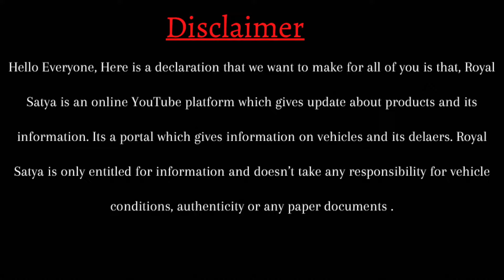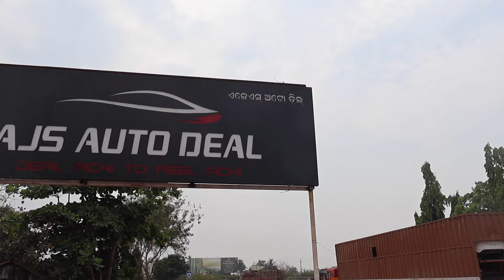Only 75k Rupees Second Hand Car in Bhubaneswar | AJS Auto Deals | Low Price Used Car | Best Showroom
Only 75k Rupees Second Hand Car in Bhubaneswar | AJS Auto Deal | Kwid, Alto, WagonR,Dzire,Ignish,i20

Ajs Auto Deals
Location: Pahala, Bhubaneswar

Free Petrol and First Service Free

Hello Friends,

About This Video :

Get best price for second hand cars at Ajs auto deals Bhubaneswar, Best second hand car showroom in Odisha

Maruti Alto, WagonR, Zen Estilo, Swift, Dzire, Ignish
Chevrolet Beat
Tata Indica
Hyundai Santro, i10, Grand i10, i20, Verna